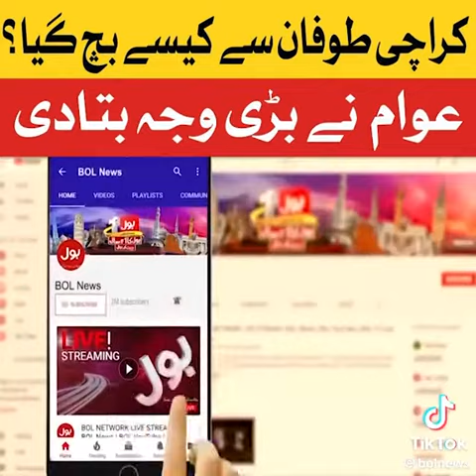Alhamdullilah Jahan Allah k piyare mojod Hain wahan koi tofan koi selab ka khatra nhi mashaallah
Allah Kareem hamesha ham sab ki hifazat kare har tofan se afat se bori bala bori nazar se mehfoz rakhe Ameen